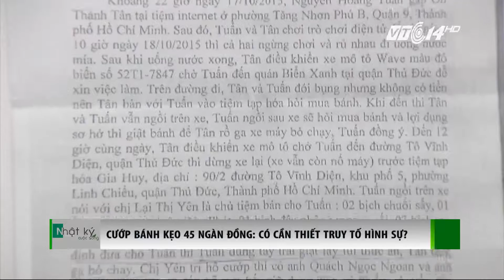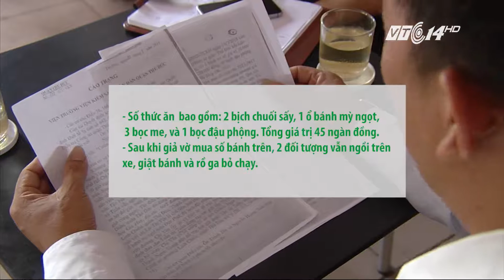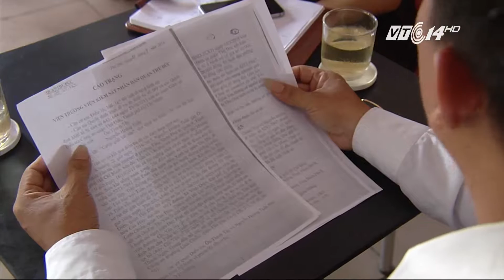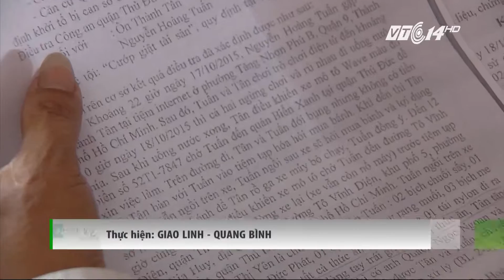(VTC14)_Cướp bánh kẹo 45 ngàn đồng: Có cần thiết truy tố hình sự?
(VTC14) - Có khá nhiều luồng quan điểm khác nhau về vụ án 2 thiếu niên bị truy tố hình sự khi cướp giật bánh kẹo tại Thủ Đức (TP HCM) có giá trị chỉ 45 ngàn đồng. Liệu có cần thiết phải truy tố ở khung hình phạt từ 3 đến 10 năm tù, song cũng có người cho rằng, không thể mang cái đói để biện minh cho hành vi phạm tội.